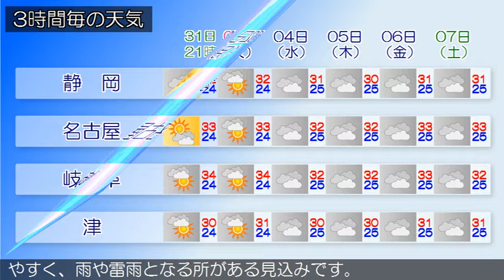2019/08/31 東海地方の天気予報 夕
前線が、東シナ海から四国の南を通って、日本の東にのびています。東海地方は、曇りまたは晴れで、雨の降っている所があります。今夜の東海地方は、前線や湿った空気の影響で雲が広がりやすく、雨の降る所があるでしょう。明日の東海地方は、晴れる所もありますが、前線や湿った空気の影響で雲が広がりやすく、雨や雷雨となる所がある見込みです。